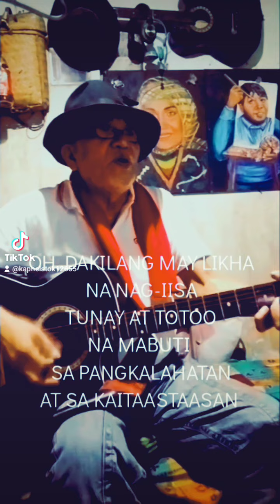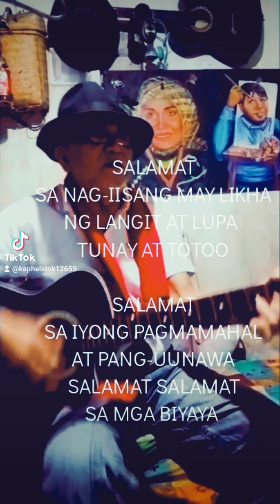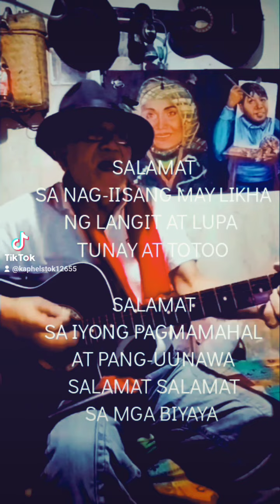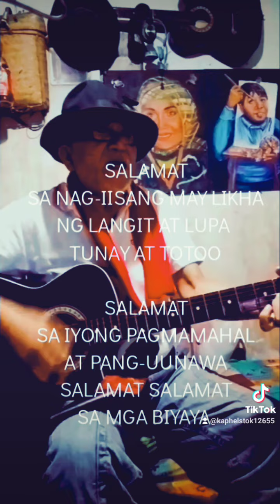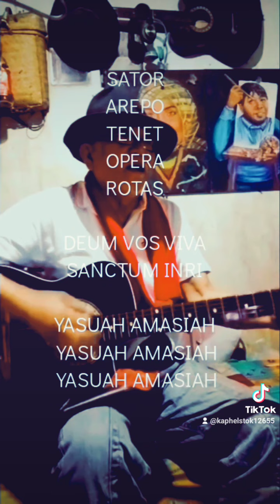YASUAH AMASIAH 2 by KaPHELStoK